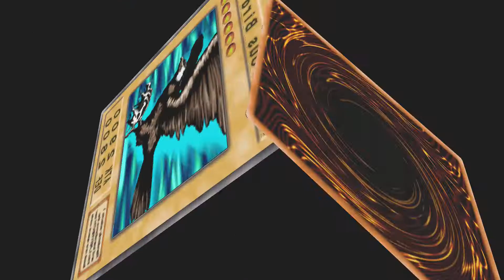Yu-Gi-Oh! The Duelist of the Roses [White Chapter] Part 3 - Margaret Mai Beaufort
Yu-Gi-Oh! The Duelist of the Roses Walkthough